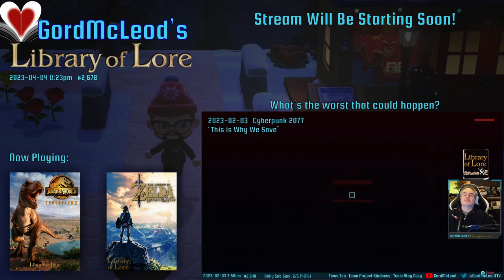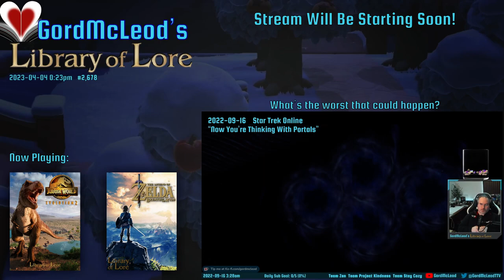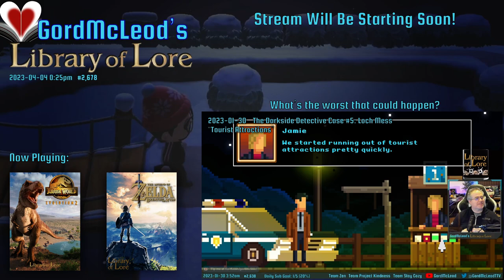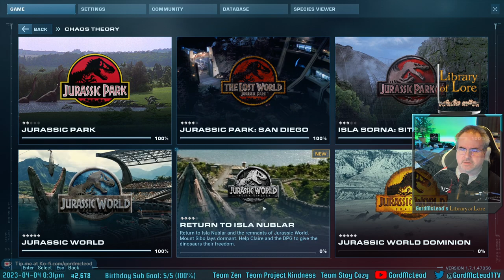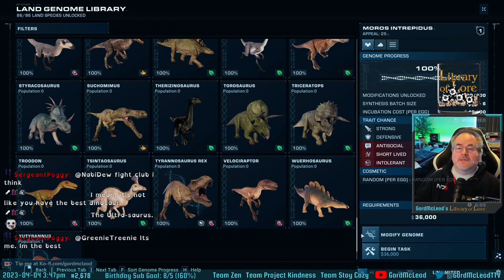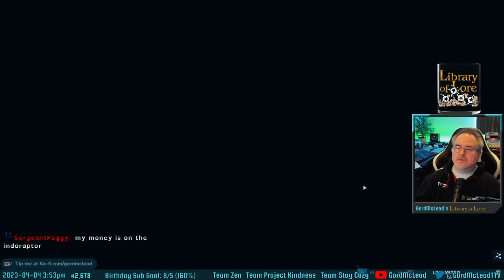Let's Play Jurassic World Evolution 2! #26—Feathered Species Pack!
What a session! I spent most of it trying to focus on new Flying Species content with... a certain amount of success, at least. I didn't get all four species, but I'll do some more short content to hit the rest. I did have an immense amount of fun with it though! It's good to see more feathered species in the game with all the discoveries the archaeological community have made over the last few years with regards to feathered dinosaurs in the fossil record.

Towards the end I achieved my primary goal with the Feathered Species Pack, to get a Yutyrannus. I created a sandbox save specifically for it, and created a large "cage match" enclosure for all sorts of dinos to battle it out. Over the course of several hours I got some pretty impressive clips from this. The Yutyrannus dinos are beautiful, but I regret to inform you that they consistently performed rather poorly in combat vs. other dinosaurs. The fights were still plenty entertaining though!

I also got approximately 82 clips out of this session, so expect to see some shorts on my shorts channel (though probably not 82 of them!)

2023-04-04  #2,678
GordMcLeod's Library of Lore